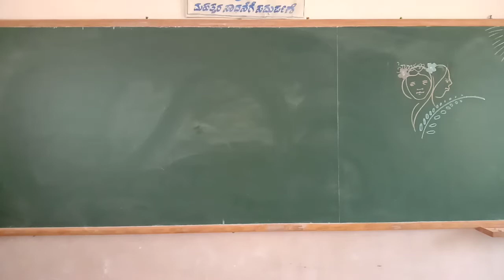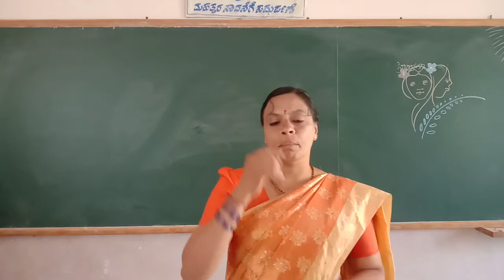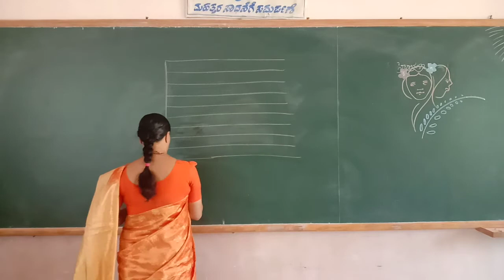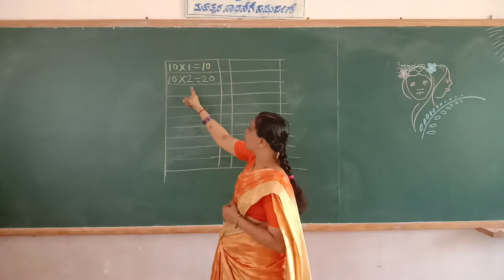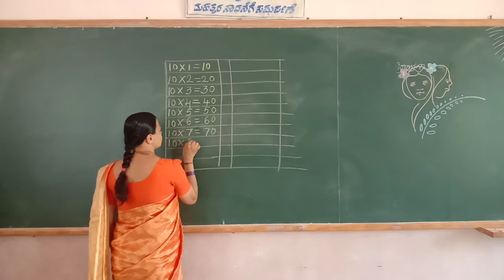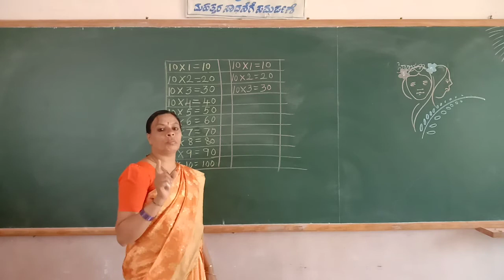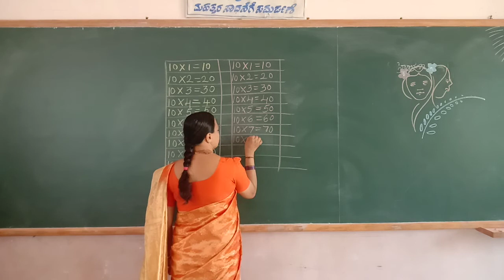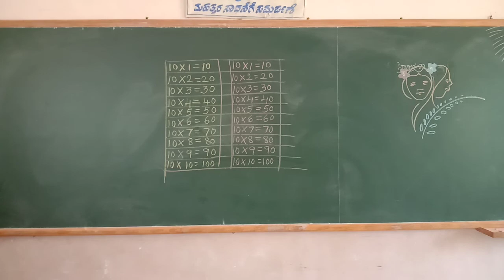UKG Maths 10X1=10 Table Class by Lakshmi